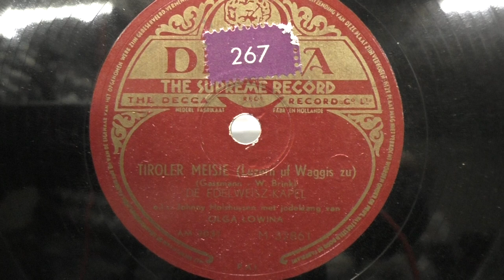Olga Lowina: Tiroler meisje.